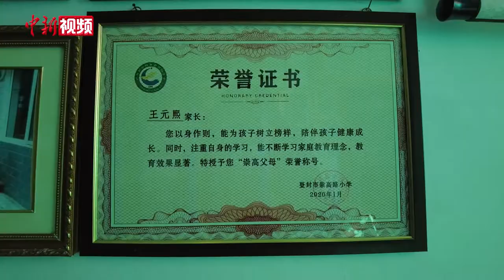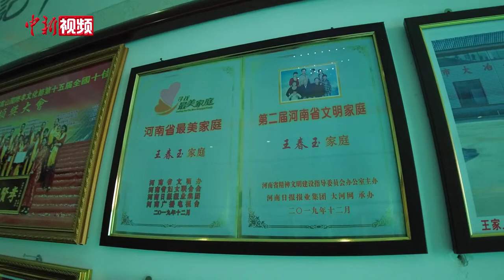一把小小八角凳 “坐”出30余位高材生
画面中的八角凳，是河南省登封市王春玉家族中的“荣誉凳”。每逢春节，这个57口人的大家族里学业有进步的、工作得到表彰的、做了好事为家族争光的，都会在亲人见证下坐上此凳，以示获得来自家族的最高荣耀。

临近春节，记者在登封市启母路附近的王春玉家中看到，堂屋两侧墙壁上最美家庭、文明家庭、五好家庭、当代孝贤、孝道文化教育基地等荣誉证书比比皆是。这些荣誉所得，离不开四代家人数十年来良好的家风传承。

年近七旬的王春玉介绍，在其儿时，姨夫给他们家做了一个小凳子，看着不圆也不方，其母亲拿起锯，锯成了八个角。在当时，谁不听话，母亲便会拿起凳子砸向谁，以示惩戒。

从普通家庭，到党员家庭，到高材生辈出，再到武汉抗击新冠疫情的逆行英雄。王春玉表示，他们家良好的家风，离不开这把小小的八角凳。（李超庆 李贵刚 阚力）